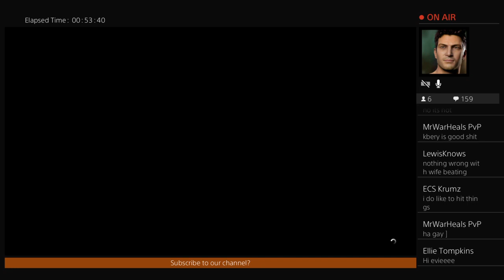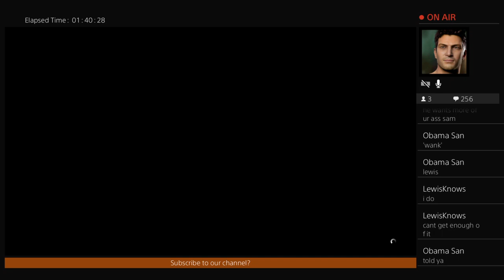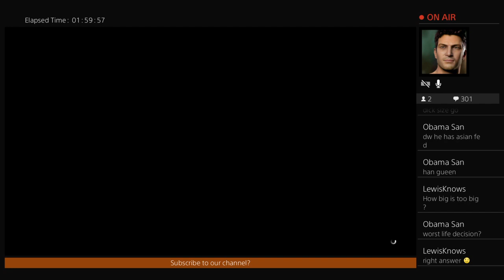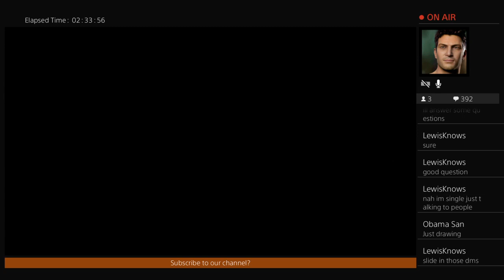Idiot Gamers EP11 GTA 5 DRINKING EDITION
Being idiots for your entertainment!!